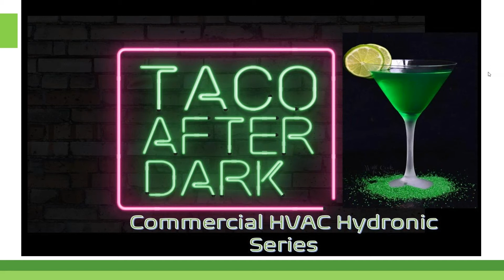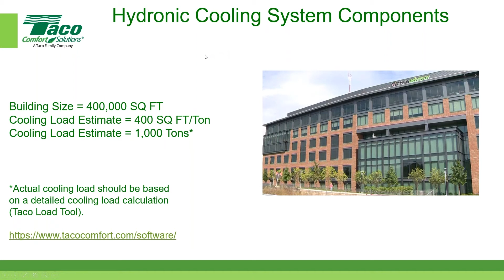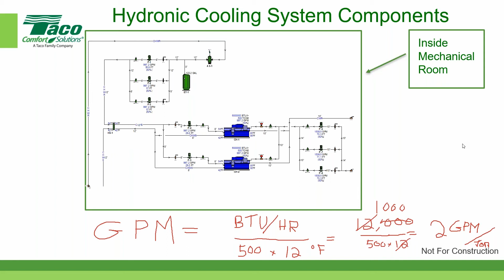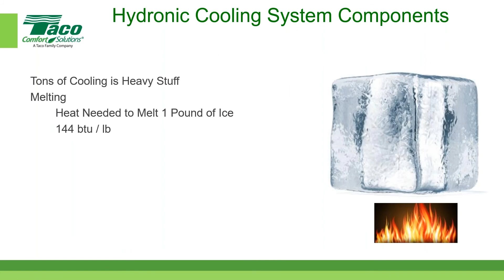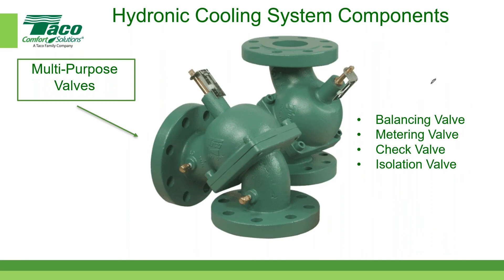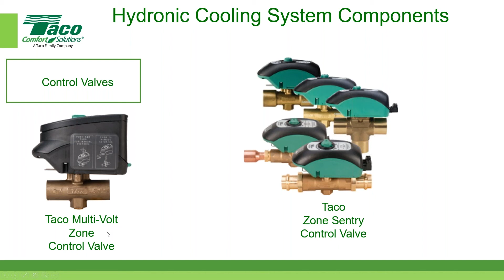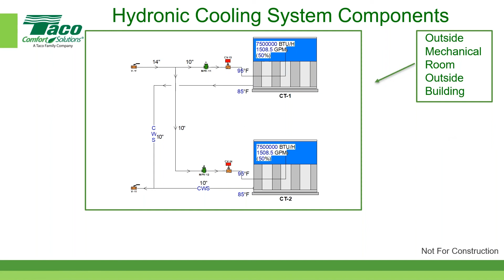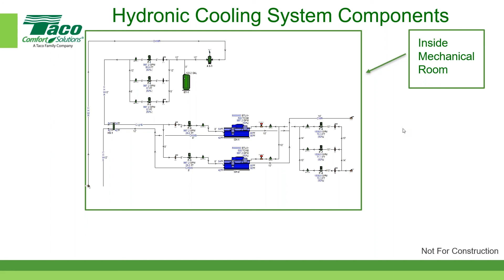TAD HVAC Components of a Hydronic Chilled Water System